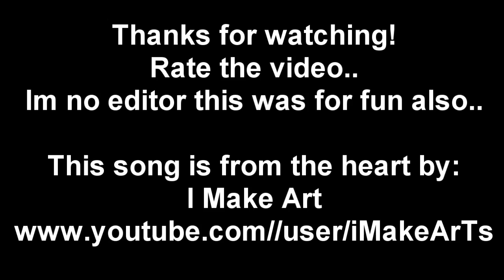Road to becoming an Editor Episode 1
So everyone knows me as a player, I would love to be able to edit but I have little time so i'm going to post something I attempted to edit for your entertainment but... Only in hope to eventually get better, Just leave some good feedback to keep me motivated NA5TY's Top 5 (Get Dominated #2) will be out some time today as well..

I'd like to see 2,000 subscribers so if you could help me out in any way I would greatly app..